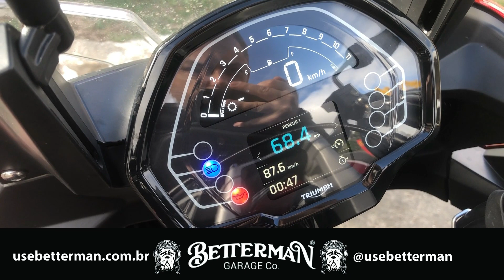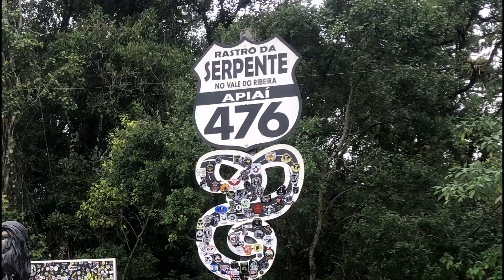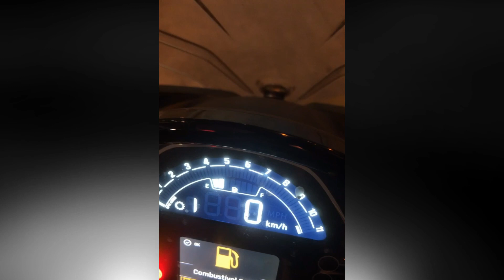TIGER SPORT 660 A DEVORADORA DE CURVAS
Testes de motos - Viagens e Passeios - Dicas de Manutenção - Faça Você Mesmo.
Teste da Triumph Tiger Sport 660 2023
Apoio Triumph Brasil
-M3Moto (Transmissão por correia dentada para motocicletas)
-Betterman Garage CO.
-KMP Corretora de Seguros (Seguro para motocicletas, residências, empresas e planos de saúde)